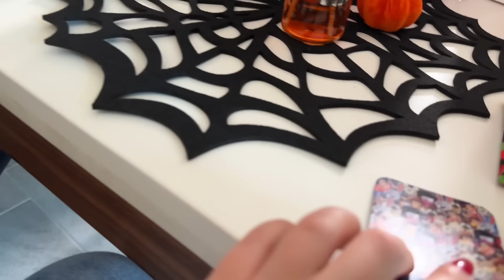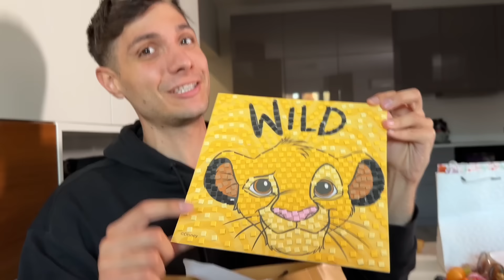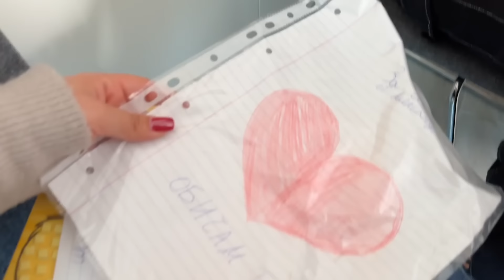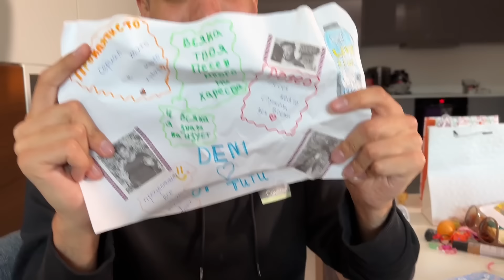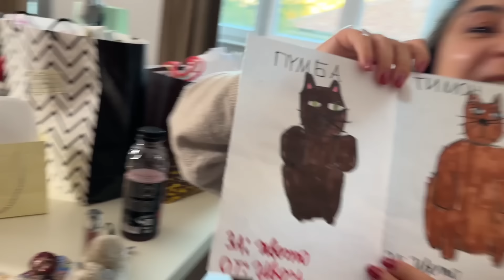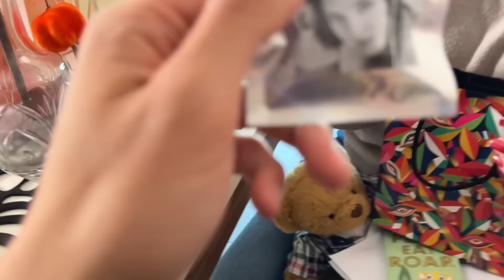24 ЧАСА ОТВАРЯМЕ ПОДАРЪЦИ ОТ ВАС !!!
24 ЧАСА ОТВАРЯМЕ ПОДАРЪЦИ ОТ ВАС !!!
Ние сме Ива и Дени и в този канал освен, че отваряме най-странните неща, тестваме и най-необичайните, гадни и непознати храни!
Гледахте ли най-очаквания Уеб Сериал - КЪРВАВА ЛУНА!
Абонирайте се за да не пропуснете нито едно ново видео!